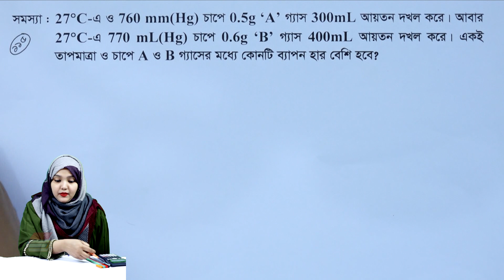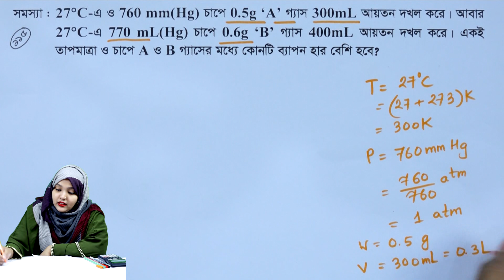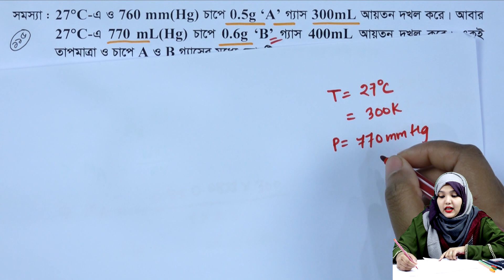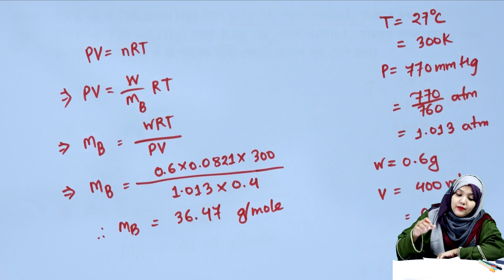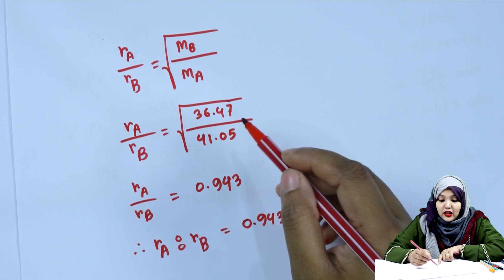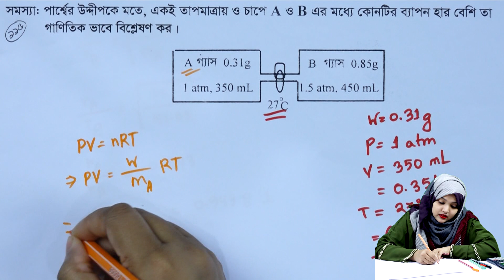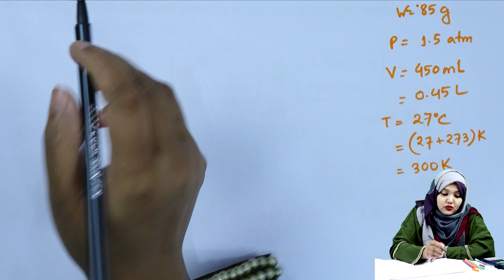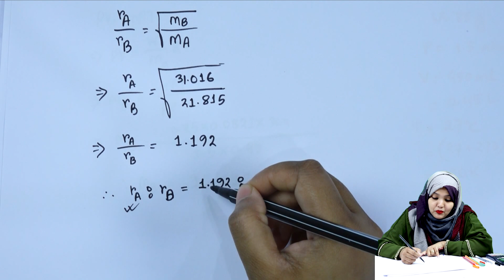পরিবেশ রসায়ন || পর্ব ১১৫ || অধ্যায় ১ || রসায়ন ২য় পত্র || HSC Chemistry 2nd Paper Chapter 1